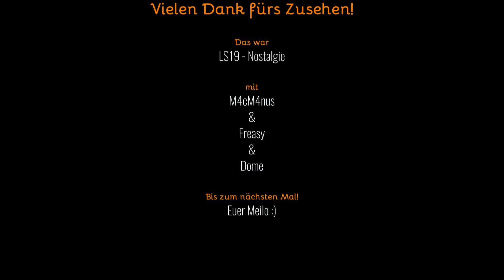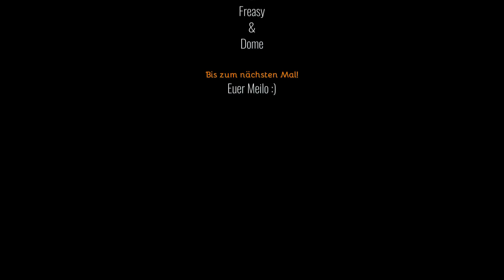LS19 | Nostalgie #18 | Biste braun kriegste Frau`n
Nur das Älteste vom Ältesten ist gut genug für uns!
In dieser Reihe seht ihr alles rund um das Thema Nostalgie.

Ich werde in regelmäßigen Abständen in die Mails schauen.

Schaut auch gerne bei den Anderen vorbei, wenn ihr das Projekt auch mal aus einer anderen Perspektive sehen möchtet.

Mitspieler:

Dome